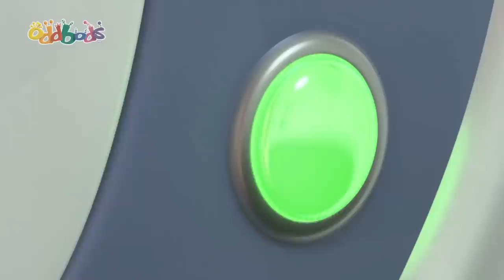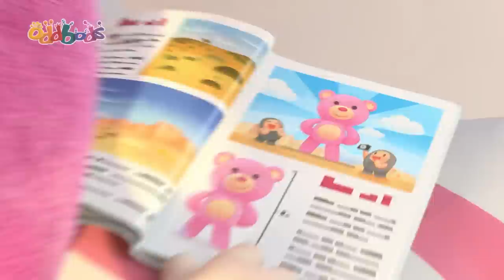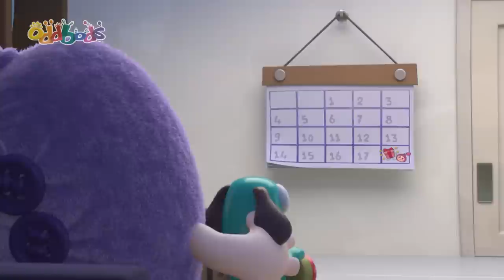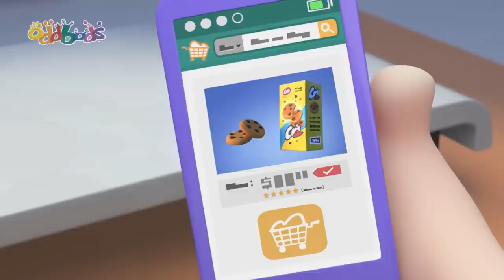Sports Game Face! 📺 | Oddbods TV Full Episodes | Funny Cartoons For Kids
Fuse's terrible temper has gained him the reputation of being an awful person to watch sports with. When he smashes his own TV he manages to convince Newt to watch the game with him. Will he be able to keep a lid on his temper and be on his best behaviour or will he alienate another friend?

00:00 Gameface
07:32 The Invader
14:30 Double Ozee
21:29 Smells Like Trouble
28:28 The Corn-spiracy Theory
35:26 Boddy Guard
42:25 Pogo the Powerful
49:24 Road Trip
56:21 Regifting
1:03:20 Snow Joke
1:10:18 The Bald and Beautiful
1:17:16 Sickbods
1:24:15 The Abominable Snowman
1:31:13 The Oddy Bunny
1:38:11 Ready Player Odd
1:45:10 Caketastrophe
1:52:08 Fuses Bad Run
1:59:07 The Great Bod Bakeoff
2:06:05 Can You Dig It
2:13:04 Monster Truck
2:20:02 Neighbourodd Watch
2:27:01 Picnic Basketcases
2:33:59 Dance Trance
2:40:58 Our Son Slick
2:47:56 I Love Fuse
2:54:55 Kart Wars